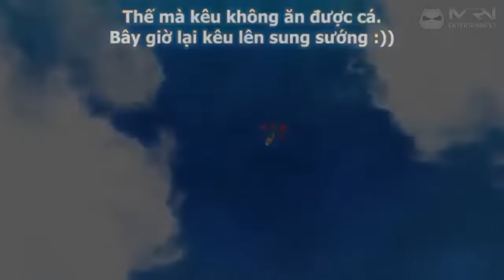Một Ngày Nhọ Như Con Bọ Của Kaito Kid - [Mít Movie]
Trích trong phim: "CONAN VOA 10 - Kid ở hòn đảo cạm bẫy."
Một Ngày Nhọ Như Con Bọ Của Kaito Kid - Conan Funny - [Mít Movie]

➽ Ngoài làm game ra thì mình cũng tổng hợp video vui cho các bạn xem nữa đó nha!